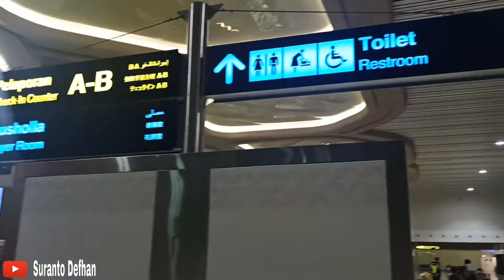SYARAT PENERBANGAN DI BANDARA YIA SAAT PPKM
teman teman dan sahabat suranto defhan,video berikut adalah saat saya pergi berangkat glidik dari bandara yia ke bandara samsudin noor transit jakarta,adapun syarat untuk naik pesawat di bandara yia saat ppkm adalah
1.print hasil pcr swap 1 lembar
2.print sertifikat vaksin 1 lembar
3.print surat tugas 1 lembar

demikian syarat syarat untuk melakukan perjalanan udara di bandara yia,semoga video ini bisa berguna dan bermanfaat bagi teman teman semua,terima kasih teman teman dan sahabat suranto defhan yang sudah yang sudah menonton video ini,dan yang baru bergabung dichannel suranto defhan jangan lupa like komen subscribe di channel suranto defhan dan tekan tanda loncengnya agar teman teman selalu nomor satu kalau ada video terbaru dari suranto defhan, Terima kasih.

Alat Rekam   HP Redmi note 8 pro
Editing            KM Premiere Pro
Thumbnail     Ultimate Thumbnail Maker,PixelLAB

teman teman bisa melihat video yang lainya dengan link dibawah ini